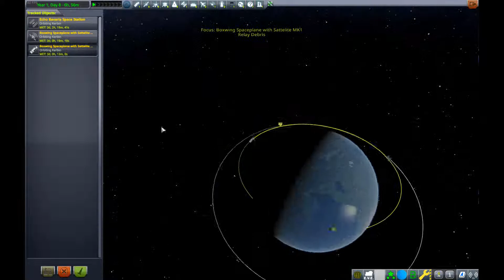Polkappenflug... | KSP #01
In diesem Video bringe ich einen Forschungssatelliten in Position über den Polen.

Info:
Video planmäßig jeden Sonntag,